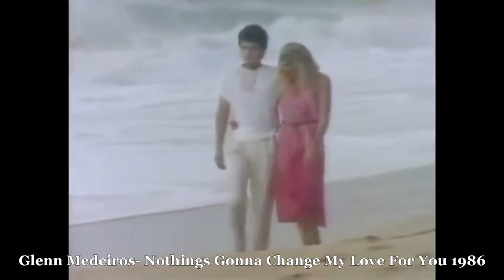Glen Medeiros Nothings gonna change my love for you 1986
extended version best of.